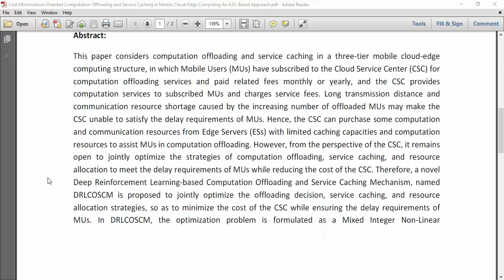Cost Minimization Oriented Computation Offloading and Service Caching in Mobile Cloud Edge Computing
IEEE PROJECTS 2024 TITLE LIST

* Complete Source Code
* Complete Documentation
* Complete Presentation Slides
* Flow Diagram
* Database File or Dataset
* Screenshots
* Execution Procedure
* Video Tutorials
* Supporting Softwares

Support Specialization
* 24/7 Support
* Ticketing System
* Voice Conference
* Video On Demand
* Remote Connectivity
* Document Customization